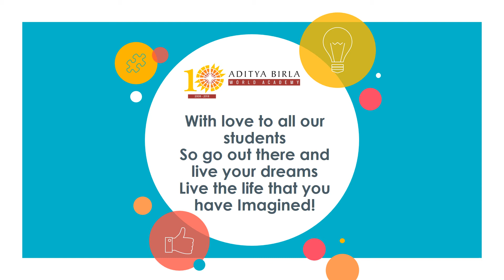A LEVEL Results 2016-2017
A LEVEL CLASS OF 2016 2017 Results